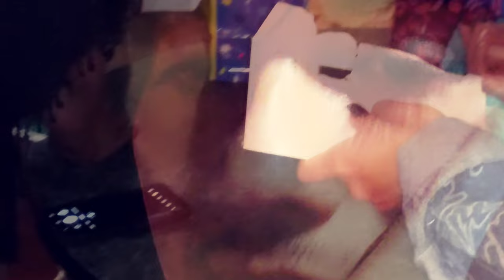Camilas Birthday Vlog Ep.2 #2022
Show love to the channel ❤️Become a Patreon💗 And support our Journey🔥 ▶️Be a patron **check out this popular video of tagbilaran city📲 🇵🇭🇵🇭🇵🇭🇵🇭🇵🇭🇵🇭🇵🇭🇵🇭🇵🇭🇵🇭🇵🇭like,comment,share,subscribe🇵🇭🇵🇭🇵🇭🇵🇭🇵🇭🇵🇭🇵🇭🇵🇭                                                                                              If you would like to tip this video 📲CashApp: $Foreigndreams05 🇲🇽🇲🇽🇲🇽🇲🇽🇲🇽🇲🇽🇲🇽🇲🇽🇲🇽-🇵🇭🇵🇭  ➡️Facebook .Facebook Instagram ➡️Twitch TikTok

⬇️⬇️Populor Uploads⬇️⬇️ Tagbilaran,city in the Philippines walking footage-by BQ Mall 🇵🇭🇵🇭🇵🇭🇵🇭🇲🇽🇲🇽🇲🇽🇲🇽🇲🇽🇲🇽🇲🇽🇲🇽 1.Heading to "Simala church" in Cebu, City- PT. 1 2.Cebu Simala Shrine – Lindogon: The Miraculous Castle Church 3.Mexican guy cooking pacit canton for his filipina 4.Coconut hunting w-my baby ko 5. how i made over 10,000 in less than 3months!!!?😱😴🤫🤔 my equipment used to record -Sony zv1- 6.🇲🇽Que hace un Mexicano en cama con una Chinita?🇵🇭👩‍❤️‍💋‍👨